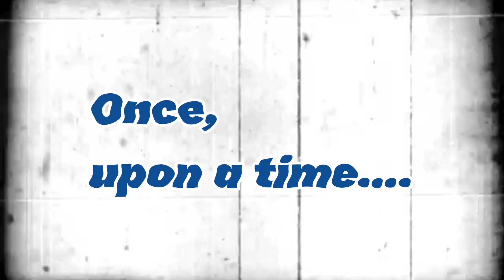Sushi 3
Sushi 3, last part